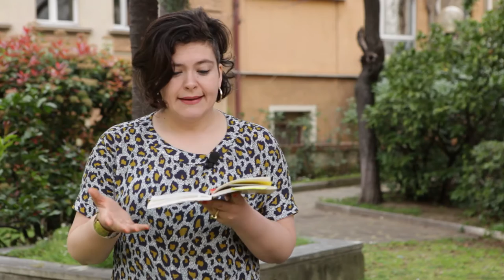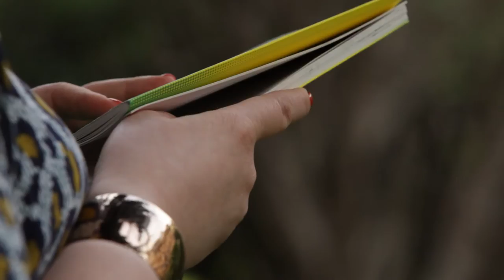Nora Gomringer in Rom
Nora Gomringer ist eine schweizerisch-deutsche Lyrikerin, Rezitatorin und Leiterin des internationalen Künstlerhauses „Villa Concordia“ in Bamberg. Sie dichtet für das Süddeutsche Zeitung Magazin und hat vergangenes Jahr den Ingeborg-Bachmann Preis gewonnen. Sie nimmt an Poesiefestivals weltweit teil und arbeitete in Mexiko auf einem Poesiefestival für drei Jahre als Kuratorin.
Im März 2016 ist Frau Gomringer für die „Giornata Internazionale della Poesia“ in Rom an der Università La Sapienza und im Goethe-Institut.